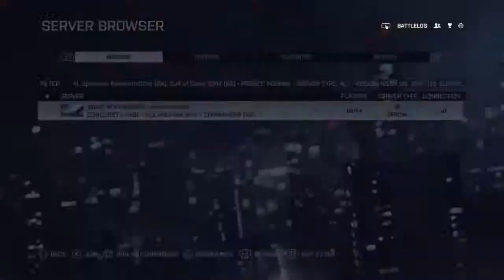Battlefield 4™ SempherFi gameplay #36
battlefield 4,ps4,sempherfi,gameplay #36